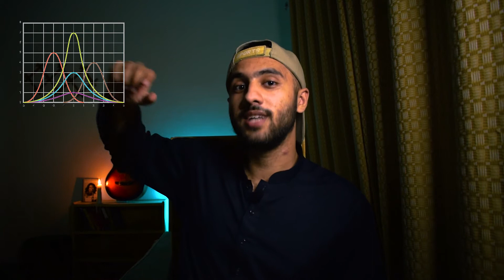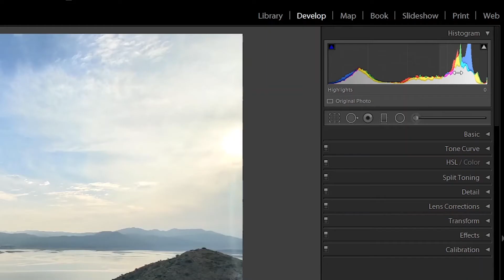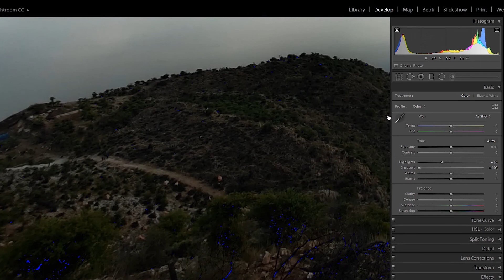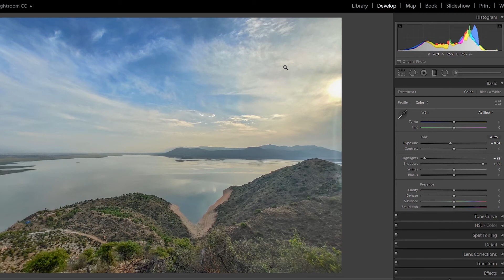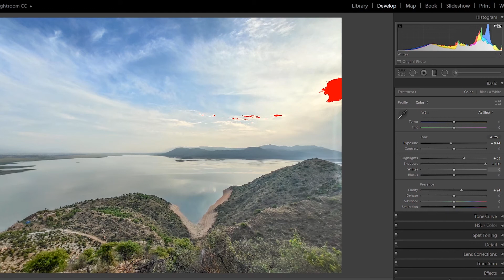What is HISTOGRAM? - Lightroom Classic CC Course - Class 19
Hey friends, If you want to learn Advanced Video Editing Personally from me, I just launched a complete Masterclass, Here's the link below to learn more about it👇

Hey fellas, I'm back with class 19 of Lightroom Classic CC which is HISTOGRAM.

The histogram is quite useful to identify exposed and underexposed areas and to edit pictures without getting clipped.

You'll learn everything from Basic to Pro level photo editing in Lightroom Classic CC Course. After completing this course, you'll be able to process a raw file and convert it into a finished crispy Photo that everyone around you would love, You don't have to pay to any platform if you are interested in learning Lightroom.

This course is being provided to you Free of COST.

This course is just a start, and we'll have more courses, we'll learn more tips and tricks. So if you're into photography, photo editing, video editing, or any other creative hobby, then you are at the right place.
Don't forget to check out social media accounts linked below.